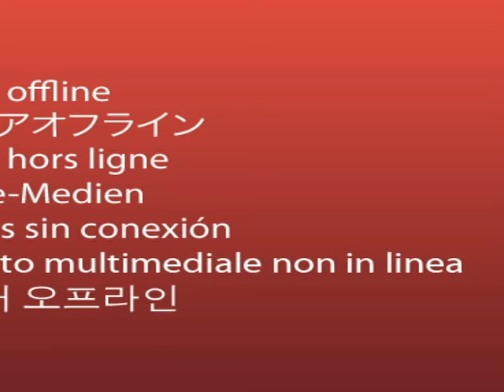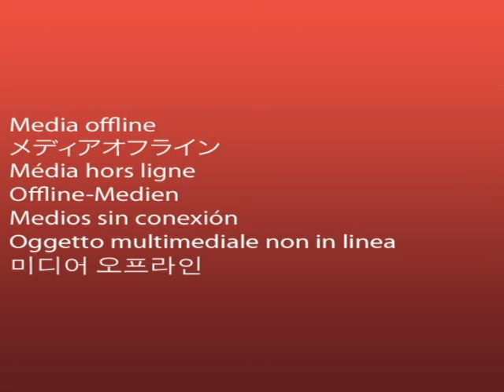COISA NOSSA UBERABA - 35 Anos Fundação Cultural - Coral Maracanã- parte 16 - AA3163.